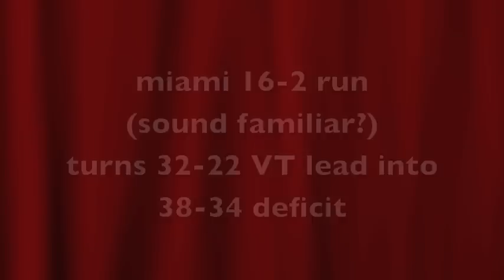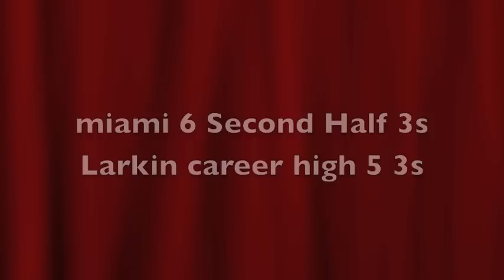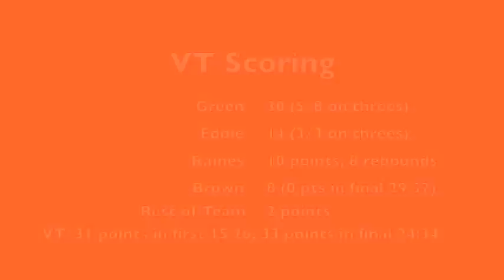miami 73, VT 64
Hokies fall to 2-5 as the nation's leading scorer tallies 30 in a 73-64 loss to miami at the Cassell.